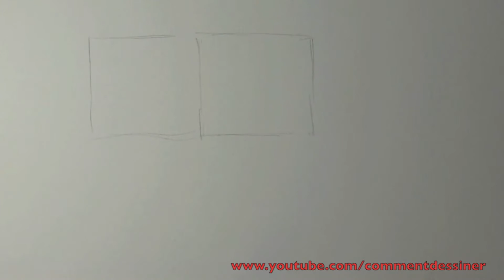Comment dessiner Perry l'ornithorynque etape par etape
Comment dessiner Perry l'ornithorynque etape par etape. Cette vidéo vous montre comment dessiner Perry l'ornithorynque. Pour voir d´autres vidéos et dessins ( animaux, paysages, etc ) rentre dans ma chaîne de YouTube. Merci pour votre intérêt.